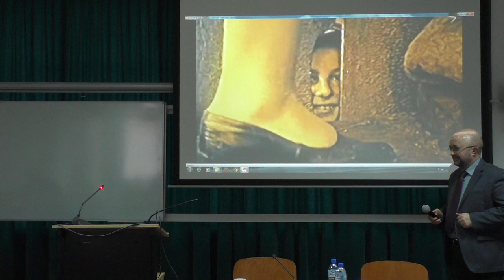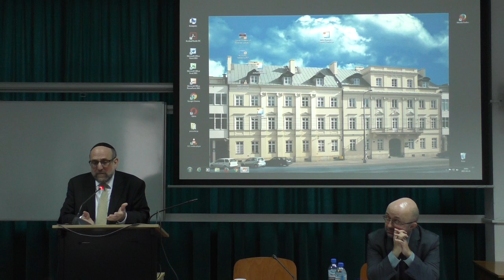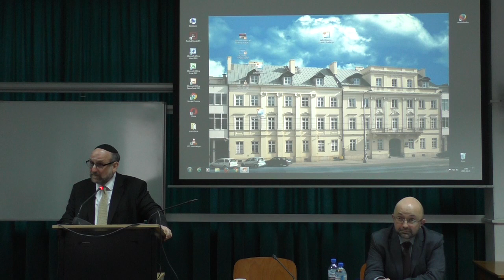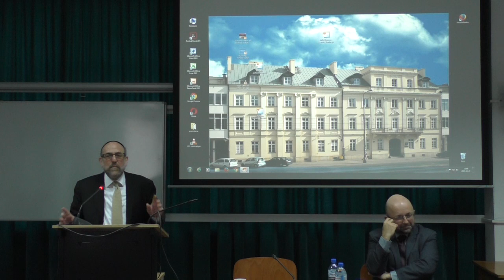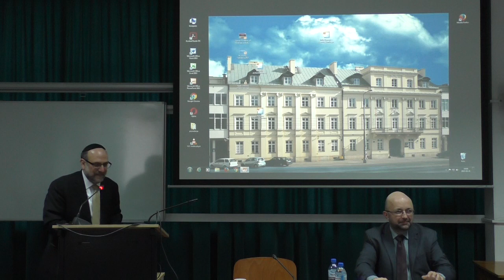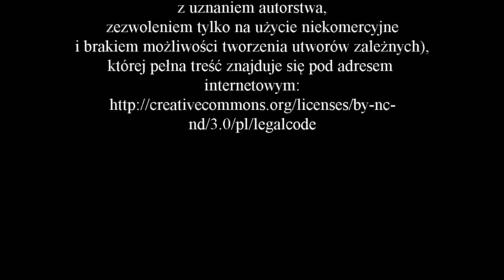Mazowieckie Spotkania Archeologiczne - spot.03 ref.09 - rabin Michael Schudrich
Mazowieckie Spotkania Archeologiczne to cykl seminariów poświęconych przeszłości Mazowsza. Ich pomysłodawczynią i organizatorem jest doktor Katarzyna Skrzyńska archeolog
z Instytutu Archeologii i Etnologii Polskiej Akademii Nauk .

Referat rabina  Michaela Schudricha wyjaśnia powody o trudności przy pracach archeologicznych na żydowskich cmentarzach. Jest tu przedstawiony prawny, teologiczny, moralny i zdroworozsądkowy punkt widzenia. Dowiedzą się więc Państwo z niego wiele o kulturze duchowej żydów, ale i o współpracy na linii gminy żydowskie - archeolodzy.

(licencja creative commons z uznaniem autorstwa,
zezwoleniem tylko na użycie niekomercyjne
i brakiem możliwości tworzenia utworów zależnych),
której pełna treść znajduje się pod adresem internetowym:
nd/3.0/pl/legalcode

Miłego oglądania
Zbyszek Kubiatowski